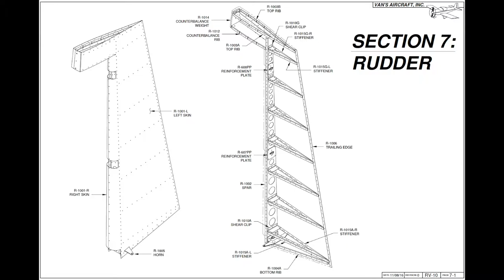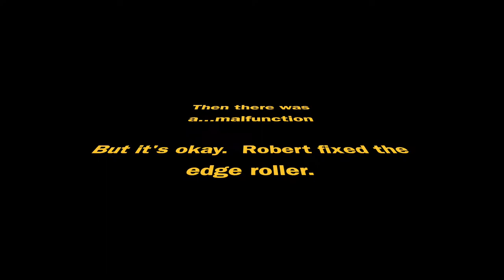Video 9 Rudder Work!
Rudder Work!

SOMETHING OTHER THAN VERTICAL STABILIZER VIDEOS!

There is dimpling!
There is edge rolling!
There is a lot of stuff in this one.

Our adventure in plane building!

Van's Builder Number:  42296

Hey, if you are inspired and want to order from Van's, feel free (if so inclined) to use our builder number!  It doesn't cost you a thing AND we get a little bit of money from the company.